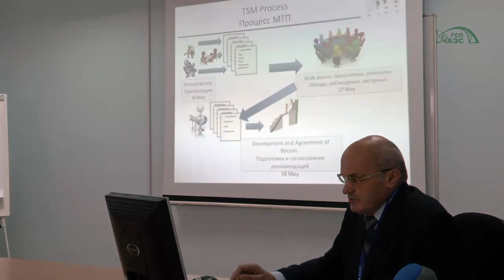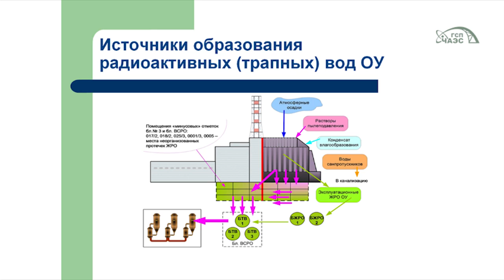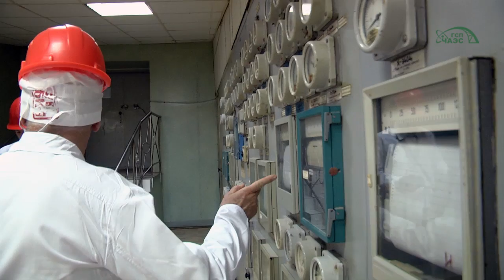Миссия ВАО АЭС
С 15 по 18 мая на Чернобыльской АЭС прошла миссия технической поддержки ВАО АЭС на тему »Обращение с радиоактивно загрязненными водами».